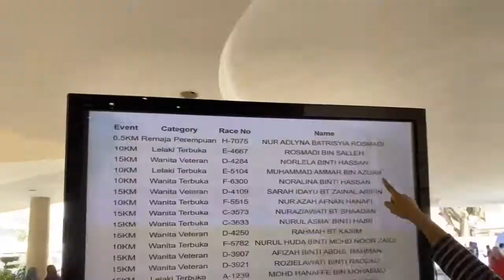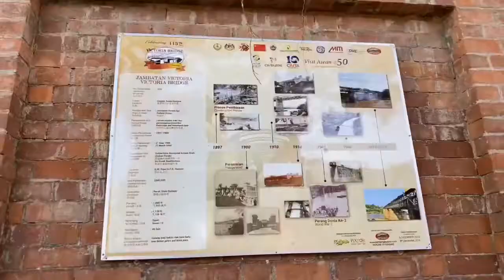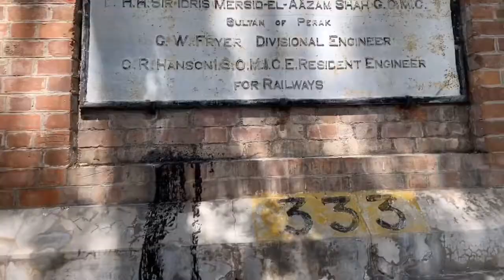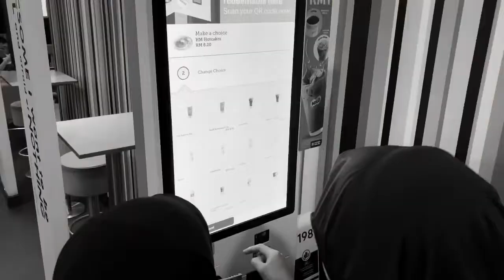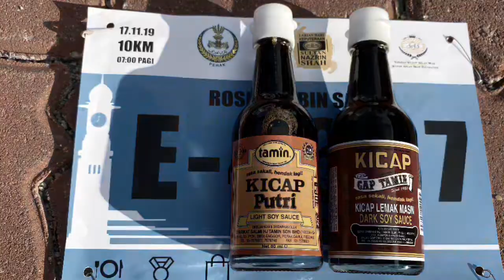Larian Hari Keputeraan Sultan Nazrin Shah 2019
Our short vacayrun at Kuala Kangsar for LHKSNS 2019 events. Thanks organizer and abam-abam adik adik crew for make this enjoyable event happen. Let's do this again next year!